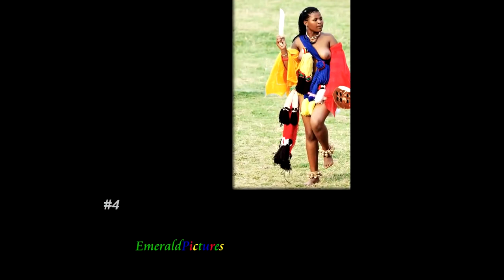Reed Dance Slideshow _(3_ 720p)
Reed Dance Ceremony  an African cultural event.